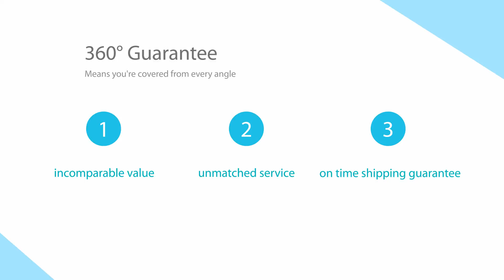Travelling Waterproof Backpack